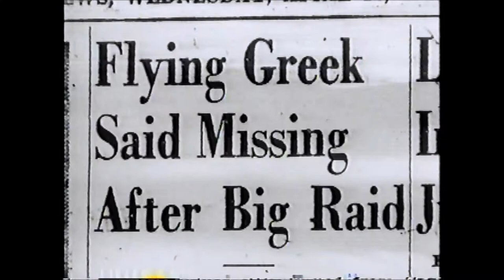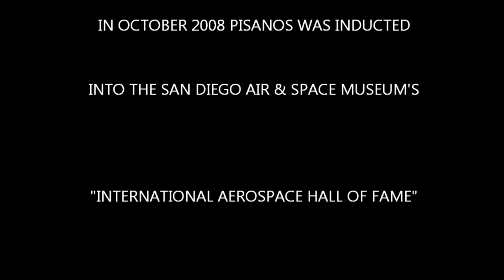Col. Steve N. Pisanos "The Flying Greek", Guest Speaker Walter Cronkite